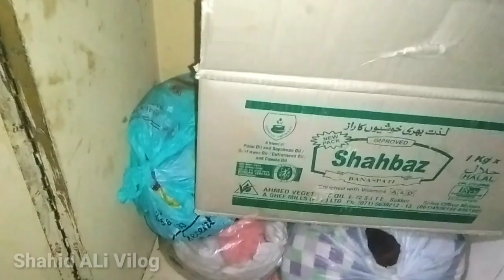Mashallah Laqway Wala Wahti Ankh Kabootar Theek Ho Gia